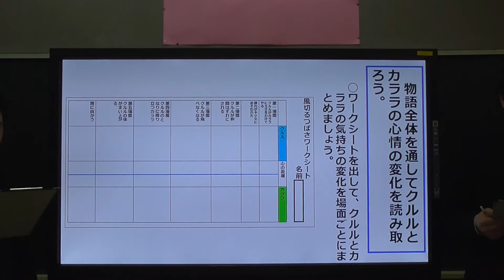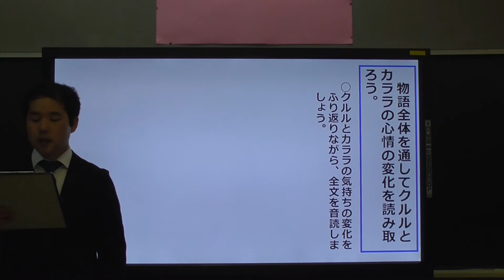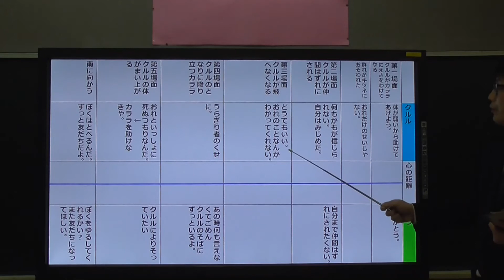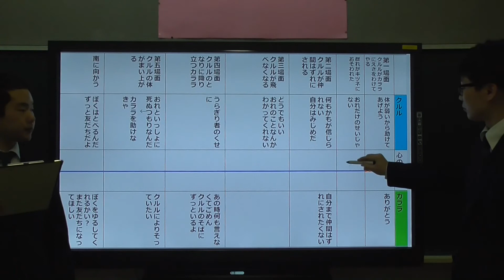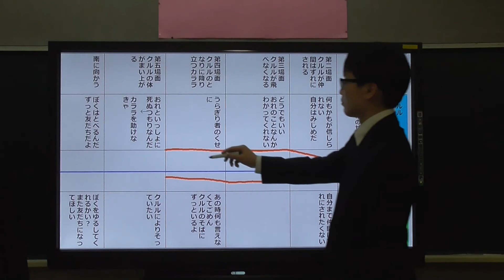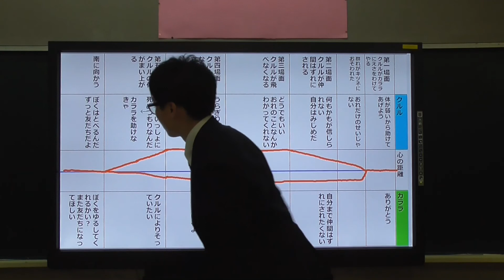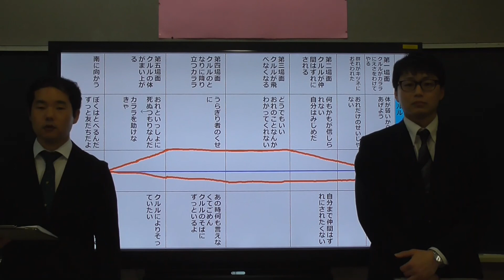小６国語（東京書籍）風切るつばさ⑤